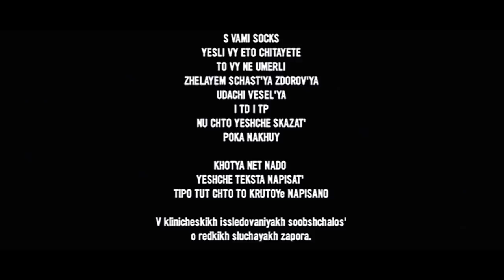JEEMBO & PHARAOH ‒ CHAINSAW (PARODY SOCKS PICTURES)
DIRECTED BY SOCKS PICTURES